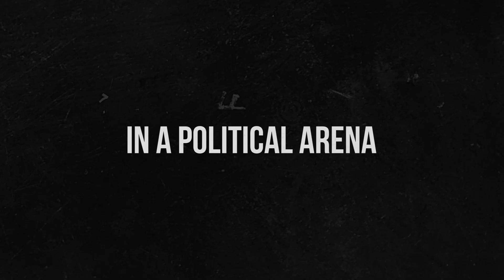Councilman Eric Mays Suspended from Flint City Council | TIMFLIX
Councilman Eric Mays Suspended from Flint City Council | Point of Order

- More disagreements amongst Flint City Council members
- Eric Mays addresses Nazi salute at Flint town hall
- Flint councilman escorted from meeting in handcuffs
- Councilman Eric Mays Blasts Flint Police Chief For Lying On Him
- Flint Councilman Eric Mays Don't Play With Becky Accusing Him Of Gaslighting
- Eric Mays Best Moments